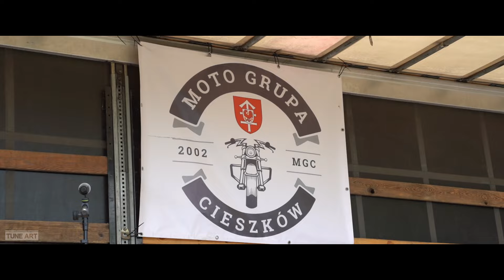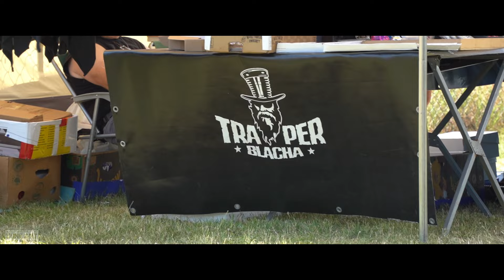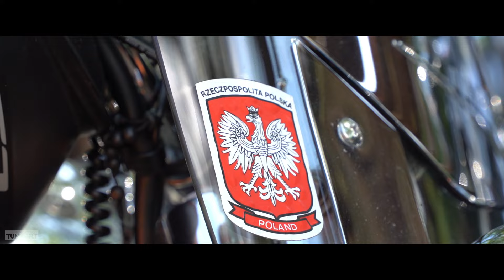Zlot Motocyklowy - Dziadkowo 2024 (Moto Grupa Cieszków)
Zapraszam do obejrzenia wideo relacji ze zlotu motocyklowego zorganizowanego przez Moto Grupę Cieszków w Dziadkowie z perspektywy mojego obiektywu.

Muzyka: Ratt - In Your Direction